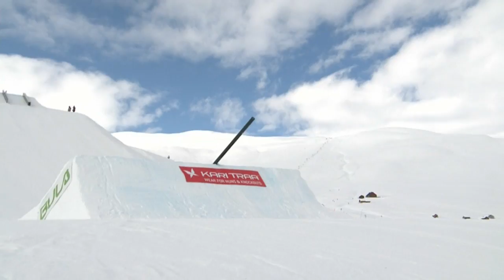Gary the Unicorn Hugs Yuki Tsubota | CBC Kids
CBC Parents offers crafts, recipes and activities your family will love plus personal (often hilarious) stories from the trenches of raising kids Follow CBC Kids!